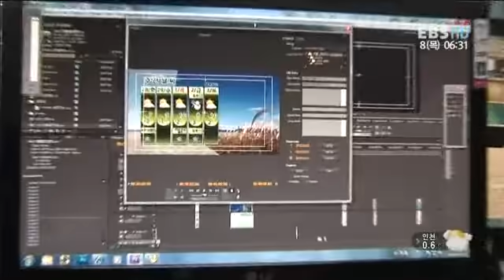미래직업 뜨는직업 - Futurejob_날씨를 알면 세상이 보인다, 기상컨설턴트_#001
EBS, 미래직업 뜨는직업, Futurejob, 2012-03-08, 날씨를 알면 세상이 보인다, 기상컨설턴트

김종국 기상컨설턴트와 함께 기상컨설턴트의 업무내용과 직업적 전망에 대해 들어본다.